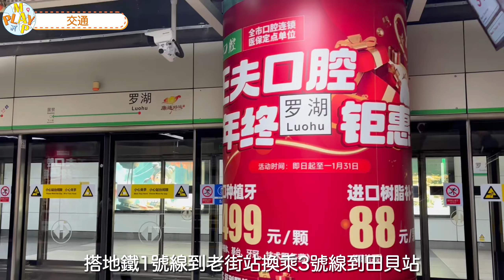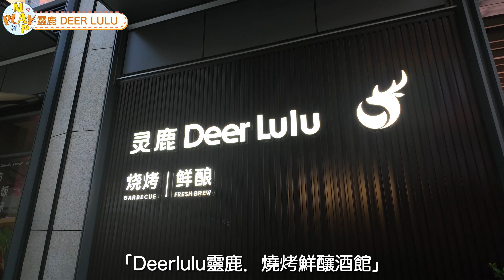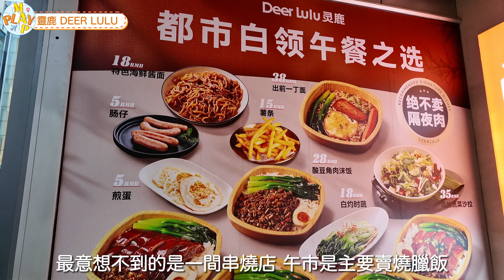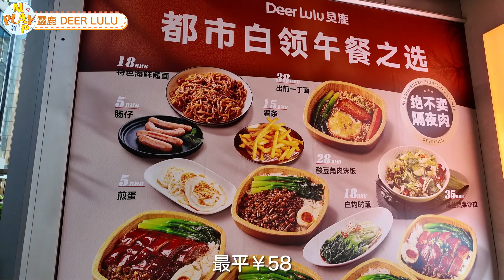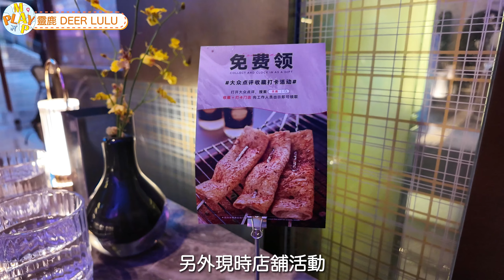週末旅行團-深圳篇 EP.64｜￥88 品嚐6種鮮釀啤酒🍻笋崗串燒最平￥3.98一串👍🏼時尚摩登度假風燒烤店🔥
喂！Play Map 玩咩好？邊度好玩我地去玩！
位於羅湖笋崗的萬象食家有一間新開業，由早上10點營業到凌晨2點，環境有種好Chill的感覺，主打肉是新鮮空運，酒是現場鮮釀，炭火燒烤睇波食串燒的串燒店，大家喜歡這條影片的話，記得要訂閱我們的頻道，Like、Comment 和 Share 我們的影片！

【🎥拍攝日期：2024年7月下旬】

1. Deerlulu靈鹿．燒烤鮮釀酒館(萬象食家店)
地址：深圳羅湖區梅園路71號萬象食家中庭一層135號（山池咖啡旁）
🚇地鐵7號線笋崗站A出口

2. Deerlulu靈鹿·燒烤鮮釀酒館(深圳灣睿印店)
地址：深圳南山區深灣匯睿印Railin商場（週邊）一樓132/133/134鋪位
🚇地鐵9/11號線紅樹灣南站E出口